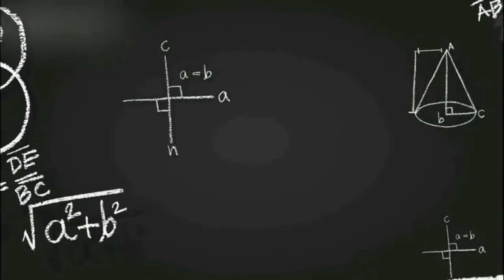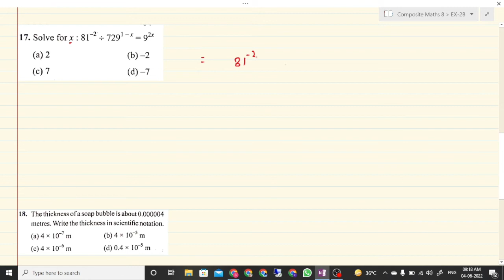Composite Mathematics Class 8, Chapter - 2|| Ex- 2 B, Q.12 to Q.19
Hello students, in todays video we are going to discuss complete solution of Exercise 2 B, Question 12 to Question 19 ( Exponents ) Class 8. S chand publication's Composite  mathematics book by S K Gupta and Anubhuti Gangal. Comment chapter no. or name for next video.

If you want notes of this exercise visit the below website.

For a good voice without noise use the Boya BYM1 mic. Use the link below for the best price.

Do you want to know how I write on screen. It's the magic of Wacom One by CTL-472. Use the link below for the best price.